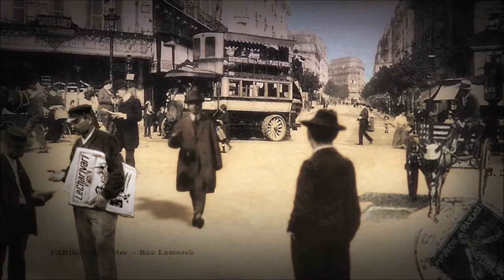Galop Brillant (Adolf Heinrich Sponholtz)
Aujourd’hui et comme à mon habitude je vous présente encore un parfait inconnu dont les seules traces de son existence semblent figurer qu’à un seul endroit, aux archives de l’université de Rostock sa ville natale. Né en 1803, mort en 1851, A.H. Sponholtz était un théologien, organiste et compositeur, l’essentiel de son œuvre se résumant à quelques pièces pour orchestre, de la musique de salon pour piano, des lieder et de la musique religieuse

Photo by Bruno Abatti on Unsplash
Photo by JOHN TOWNER on Unsplash

O’GALOP - Paris
Antoine Dufour